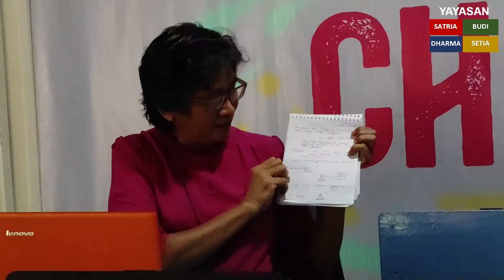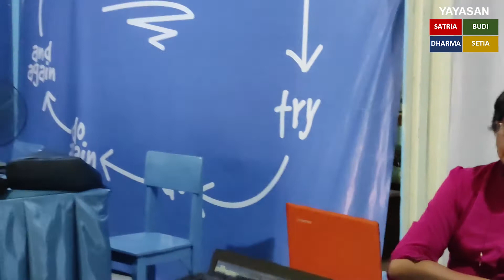Pelatihan Guru tentang Neuroscognitif (15 Februari 2021) part 2